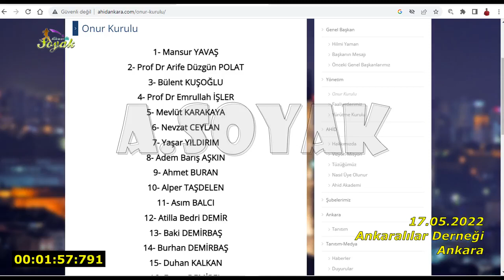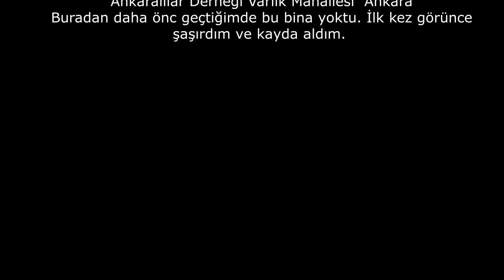Ankaralılar Derneği Binası (17.05.2022)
"Ankaralılar" kelimesini görünce  ilgimi çekmişti ve sevinçle kaydetmiştim. Bir Ankarasever olarak ben de üye olayım diye içimden geçirmiştim. Ancak videoyu hazırladıktan sonra inceleme yaptım  ki, Ankara ile ilgilerini göremedim...  Onur Kurulu  listesinde Ankaralı olmayanlar da var.  Binanın üzerinde "Ankaralılar Derneği" yazmasına rağmen yazışmalarda adnını; "Ankaralılar ve Ankaraya hizmet edenler derneği" olduğunu gördüm. Onur Kurulunda Ankara'ya belediye başkanlığı adaylığı koyup kazanamayanlar da var. Listede belediye başkanlarının adlarının olması politize olmuş bir dernek olduğu kanısını bana verdi. Takdir sizlerindir...